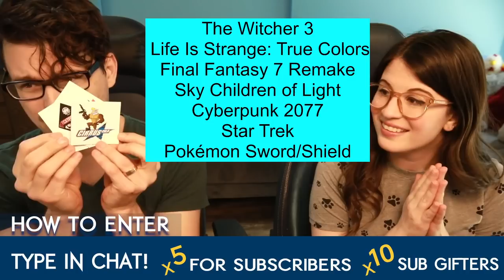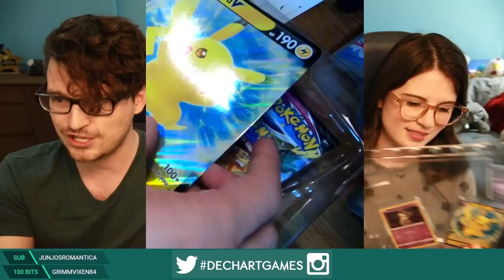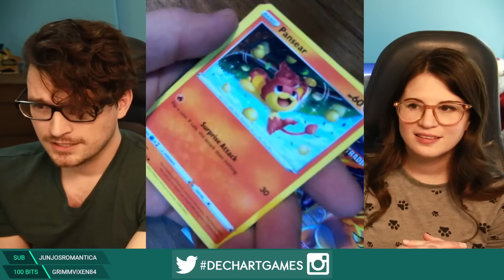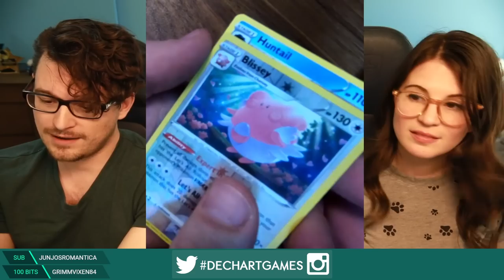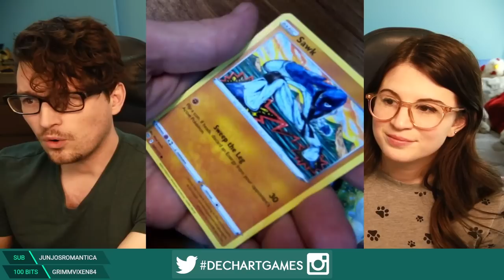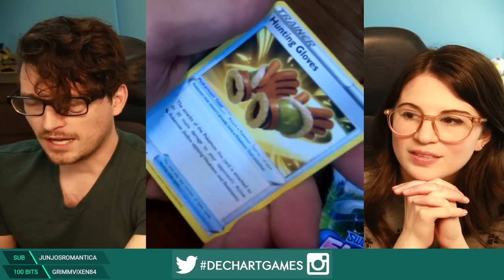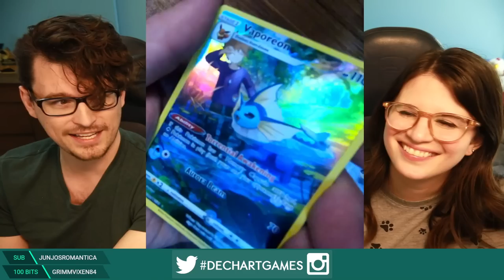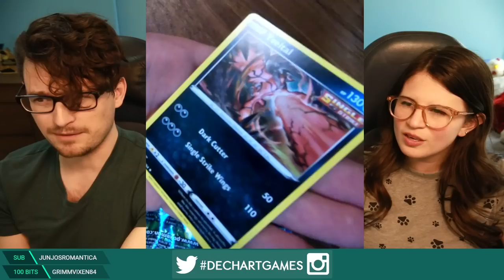#2 Stray w/ Bryan & Amelia of Dechart Games